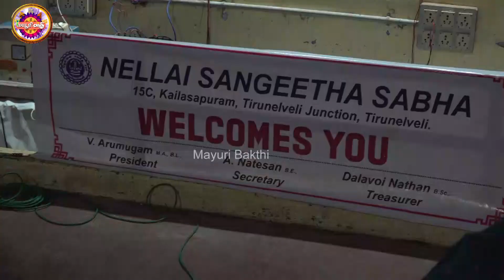நெல்லை சங்கீத சபா-வில் கோகுலாஷ்டமி சிறப்பு நிகழ்ச்சி | KRISHNAR_JAYANTHI | MAYURI BAKTHI | TAMIL